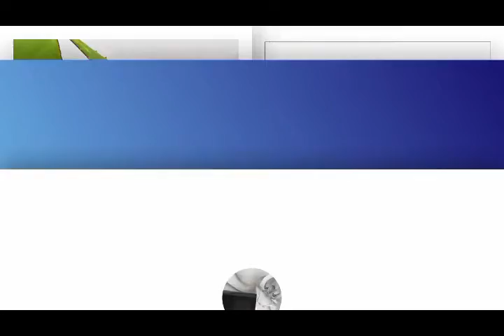SeneGence Canada MakeSense Silk Primer & Pore Minimizer Reduces Appearance of Fine Lines Wrinkles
MakeSense Silk Primer & Pore Minimizer is formulated to create the perfect canvas for a flawless finish by hydrating, mattifying and blurring imperfections.

  *  Minimizes the appearance of pores and shine
  *  Instant filling and blurring effects for a flawless appearance
  *  Helps to reduce the appearance of fine lines and wrinkles

After moisturizing with SeneGence DayTime Moisturizer, apply a thin layer to face to help skin appear smoother. Use alone or as a primer before MakeSense Foundation for a flawless finish.

SeneGence products are 100% Satisfaction Guaranteed!!

Interested in purchasing? We now have 3 options for you as a retail customer, a VIP Kiss and Tell Preferred Customer or as a business partner as a Distributor. Choose the one that best fits your needs!

Social Media Connections: Lip Lady Canada.